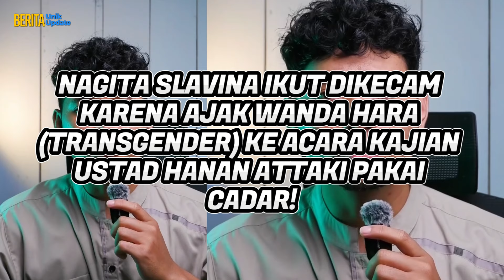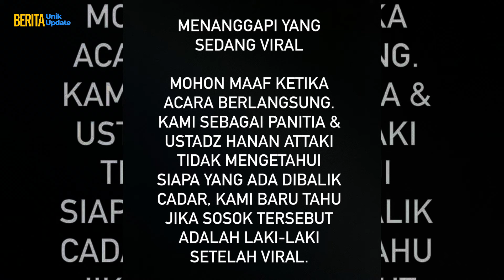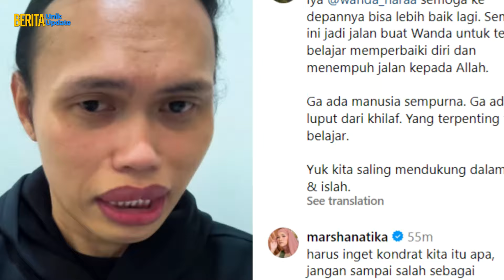VIRAL! WANDA HARA TRANSGENDER BERCADAR DI KAJIAN UST HANAN ATTAKI DIKECAM! NAGITA SLAVINA YANG AJAK?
Sosok Wanda Hara saat ini tengah menjadi sorotan usai datang ke kajian Ustaz Hanan Attaki dengan menggunakan jilbab dan cadar.

Foto Wanda Hara mengenakan jilbab dan cadar di kajian Ustaz Hanan Attaki kemudian viral di media sosial, banyak dari netizen yang mengecam dan mengkritik Wanda Hara, sebab sejatinya Wanda Hara adalah seorang pria.

Wanda Hara dikenal sebagai fashion stylist ternama, banyak artis-artis ternama di Indonesia seperti Nagita Slavina, Luna Maya,  Raffi Ahmad, Jefri Nichol, Anya Geraldine dan lain sebagainya yang  menggunakan jasanya untuk urusan tata busana.

Wanda Hara merupakan seorang laki-laki dengan nama lahir Irwansyah telah bertransformasi menjadi seorang perempuan alias transgender. Fashion stylist ternama itu lahir di Medan pada 6 April 1985, ia memeluk agama Islam.